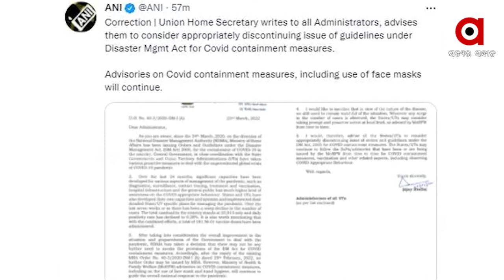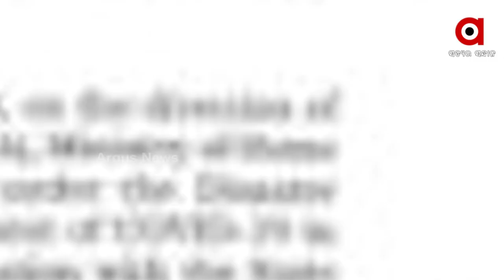ଆସନ୍ତା ମାର୍ଚ୍ଚ ୩୧ରୁ ଦେଶରୁ ହଟିବ କୋଭିଡ କଟକଣା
ମାସ୍କ, ଓ ସାମାଜିକ ଦୂରତା ନିୟମ ରହିବ ବଳବତ୍ତର । ୧୨ ରୁ ୧୮ ବର୍ଷ ପିଲାଙ୍କ ପାଇଁ ଆସିଲା ପ୍ରଥମ ପ୍ରୋଟିନ ରହିତ ଟୀକା ନୋଭୋଭାକ୍ସ ।